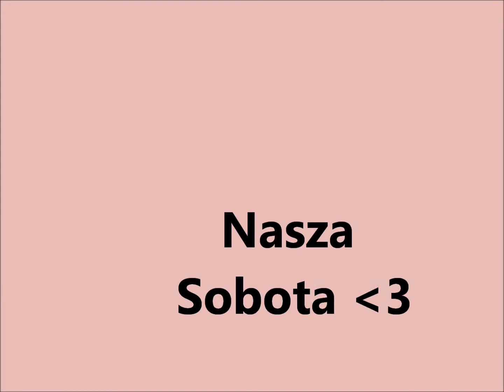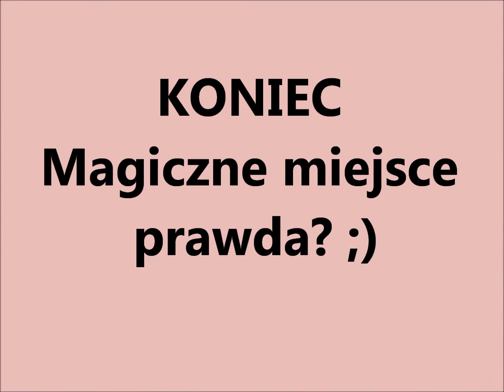Jazda konna w Nunach, kłus, galop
Nasza jazda z soboty :3 Harmonia galop na lonży ponieważ ten konik nie chodził od dwóch lat pod siodłem ♥